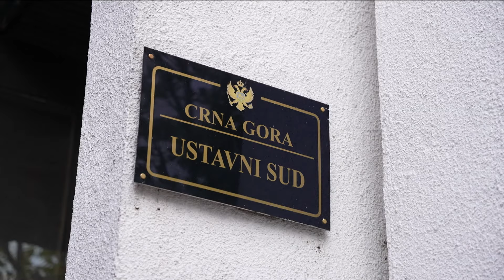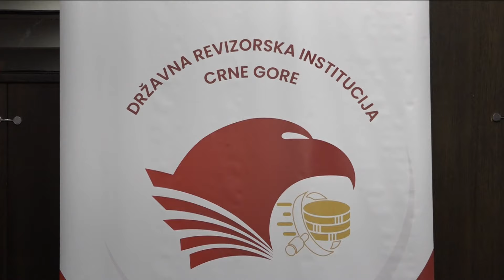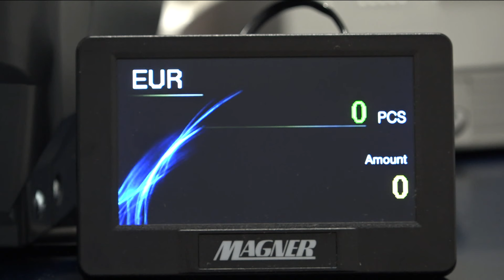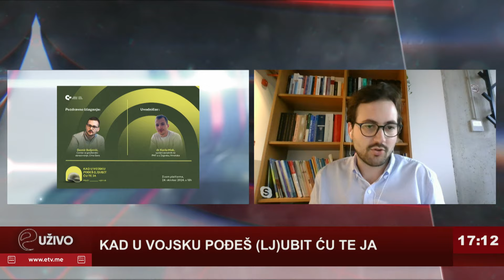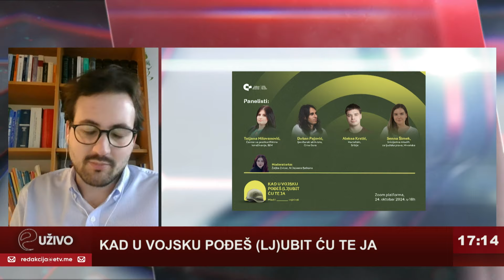Emisija: E uživo - 24.10.2024.